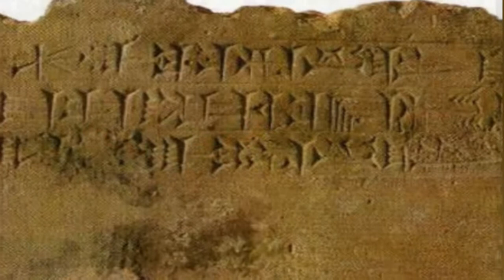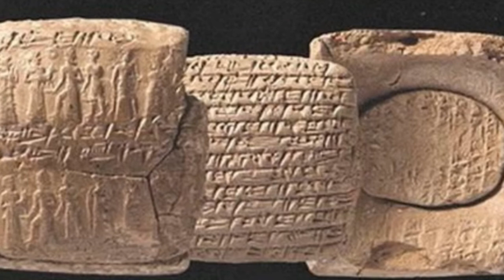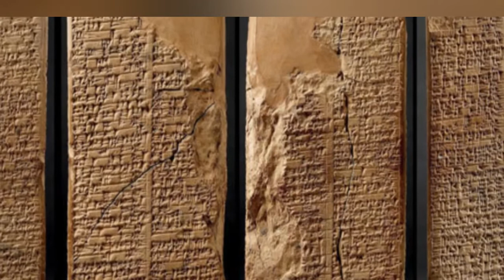10 Mesopotamian Inventions That Are Very Important to This Day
10 Mesopotamian Inventions That Are Very Important to This Day
From the wheel to the sailing ship, the Mesopotamians were responsible for numerous inventions still used today.
 Ancient Mesopotamia was a powerhouse of agriculture and trade, giving rise to some of the most powerful empires and kingdoms the world has ever seen. During the 3rd and 2nd centuries B.C., a great number of inventions emerged from Mesopotamian civilization, many of them among the most important developments in human history.